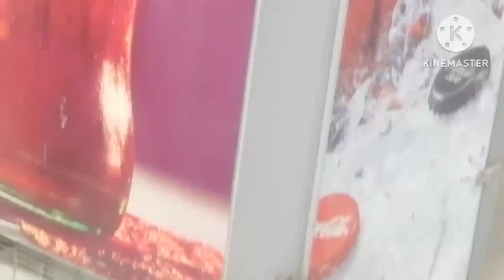МОГИЛЁВ. Поездка на троллейбусе БКМ 32102 БОРТ. №115, маршрут №5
Бортовой номер: 115
Модель: БКМ 321
Модификация: 02
Построен: 2008
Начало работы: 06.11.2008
Парк: Филиал "Могилёвоблавтотранс"
Троллейбусный парк № 5
Город: Могилёв🇧🇾Беларусь
Текущее состояние: Эксплуатируется
Назначение: Линейный

Маршрут №5,
Ж/Д вокзал☑️
Областная типография☑️
Площадь Ленина☑️